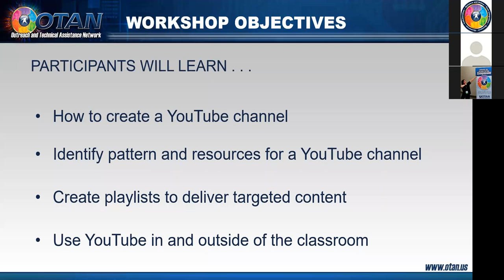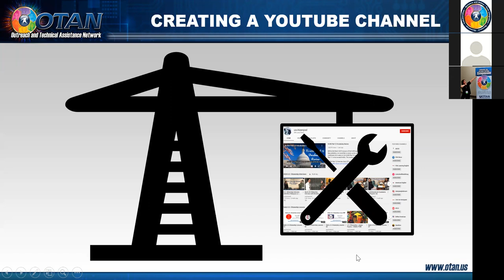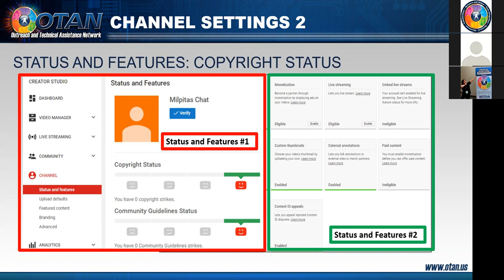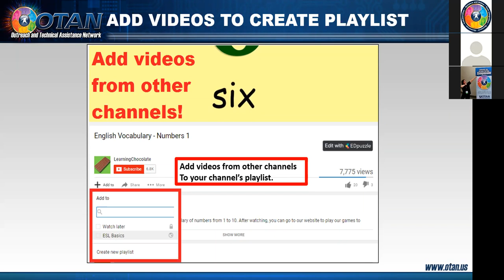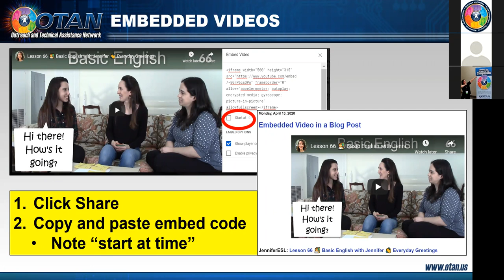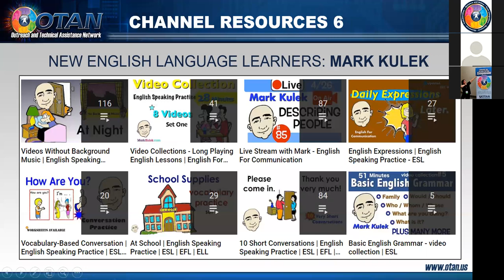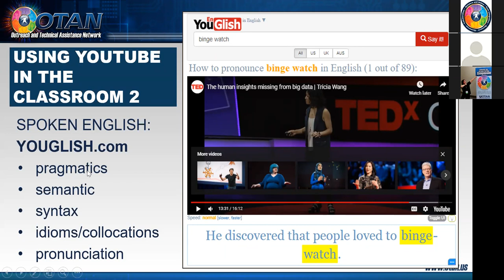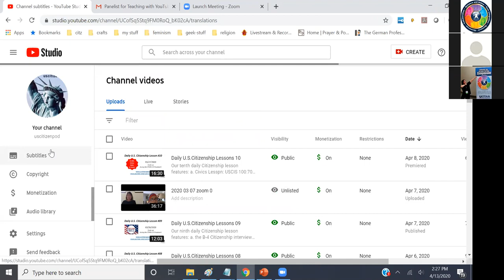Teaching with YouTube - Part 1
Go where your students are already - YouTube!
Learn how to set up your own YouTube channel, identify appropriate channels to create and build strong playlists for Adult Learners, and then deliver quality content to your students outside of the classroom.

Presenter: Jennifer Gagliardi, Milpitas Adult School